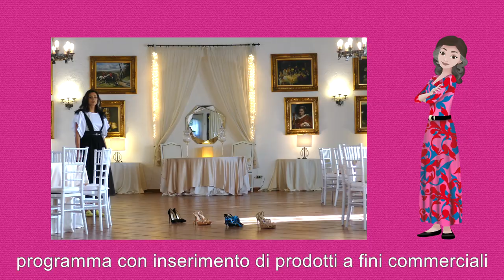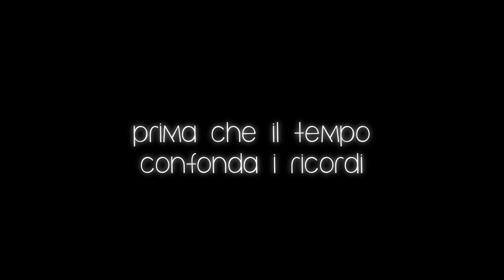L'Amica Della Sposa - prima stagione - Daniele e Andra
Ultima puntata della prima stagione, dietro ogni Matrimonio c'è sempre una grande storia d'amore, e quella di Daniele e Andra è davvero una grande storia.
Ce la racconta ancora una volta Tamara D'Andria, Bridal Stylist e conduttrice di questa avvincente prima stagione. 5 puntate dove i suoi consigli hanno arricchito di contenuti e soddisfatto varie curiosità che costellano questo grande giorno. Dandovi appuntamento alla prossima stagione invitiamo nell'attesa chi non l'ha ancora fatto a vedere le puntate precedenti.
Con Tamara c'è sempre molto da imparare, con Goldfoto c'è sempre molto da vedere...

l'immagine di Tamara nel trucco e nei capelli è curata dalle sapienti mani di Anna Ushakova, in arte Annart Style.

Goldfoto Produzioni per la regia di Maurizio Badolato